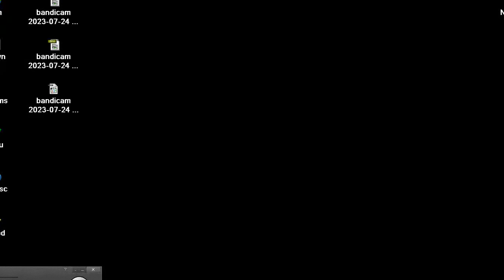DOOM MOD Doomworld Mega Project 2017 dmp2017 By Various MAP 24 C